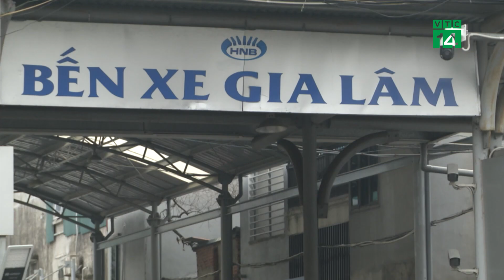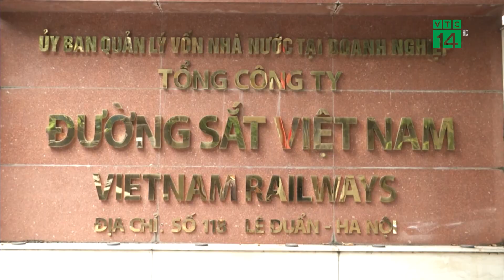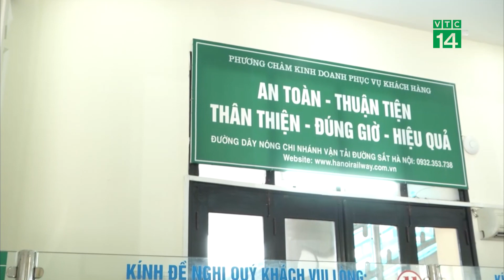Đường bộ ảm đạm, sôi động đường sắt | VTC14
VTC14 | ĐƯỜNG BỘ ẢM ĐẠM, SÔI ĐỘNG ĐƯỜNG SẮT
Đối với hoạt động vận tải hành khách tuyến cố định, hiện cũng không khá khẩm hơn nhiều, khi bến vắng xe, vắng người. Tuy nhiên trong bối cảnh này, thì dịch vụ vận tải đường sắt lại có những khởi sắc rất đáng chú ý. Và trong ngày hôm nay (21/10), đường sắt sẽ tiếp tục tăng cường thêm 1 đôi tàu đôi tàu trên các tuyến: Hà Nội – Hải Phòng, Hà Nội – Vinh và Sài Gòn – Đà Nẵng.